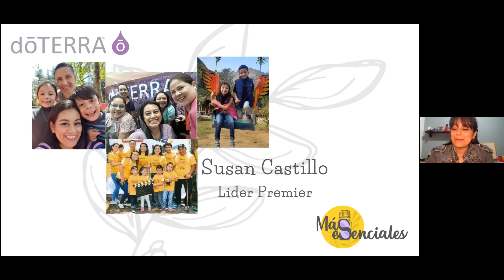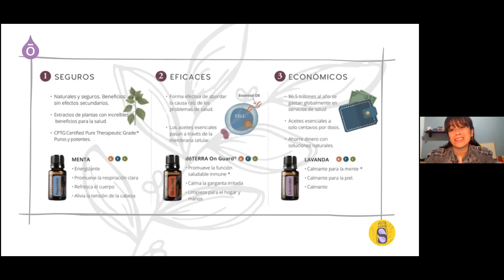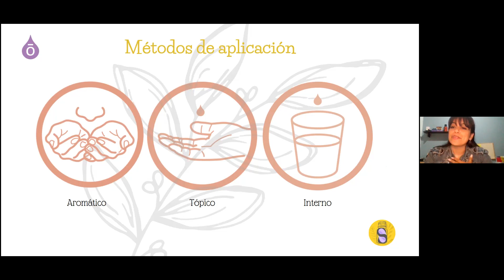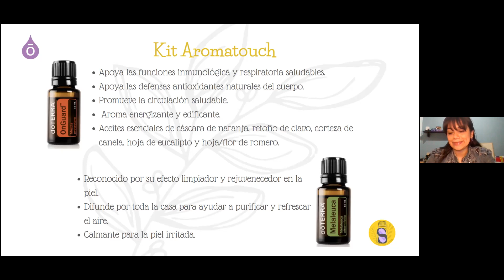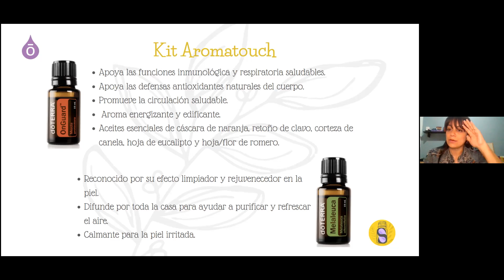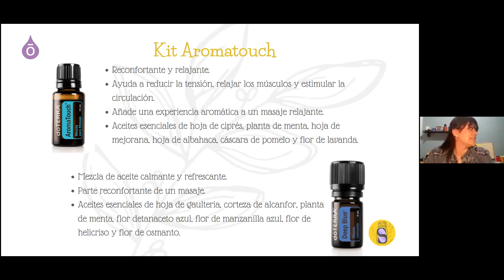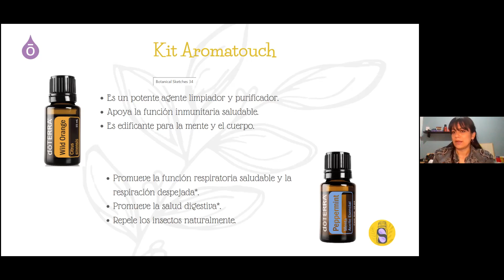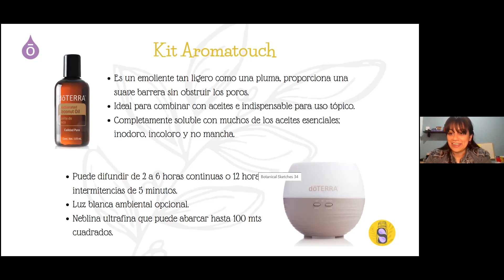Aromatouch Kit: Kit de Inscripción